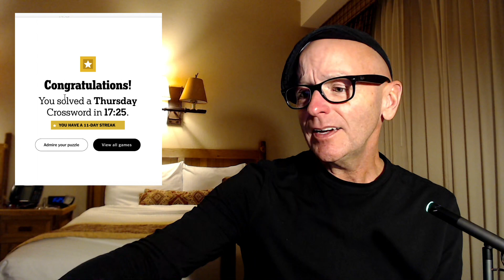INSANE Thursday Grid! Too Clever!!! So Come In, Take a Sip, & WINE DOWN on the NYT Crossword! 🍷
New York Times Crossword for 23 May 2024: Let’s Wine Down!

Let's do the Xword together!

Cin-Cin!

christopher

ASMR? Can it make you witty? Clever? Let's find out and WINE DOWN with the NYT Crossword! 🍷

My name is Christopher, and I love the New York Times Crossword Puzzle. I have been doing it daily for over 30 years, and while I am certainly no Rex Parker, I love finishing them every day for that little dose of accomplishment. But then again, I also make my bed every day. So there’s always that, too.

But maybe you want to become a better crossword solver. Maybe you're a master solver and simply want to lord over simple minds such as mine. Either way, this is simply an opportunity to share the way I go about solving the New York Times Crossword Puzzle Sunday thru Saturday each week. Use these videos as background noise if you wish, or leave a comment after scrutinizing my logic. Completely up to you. But I really enjoy doing the NYTX, and if you do, too, let's do the daily puzzle together. Cin-Cin! 🍸